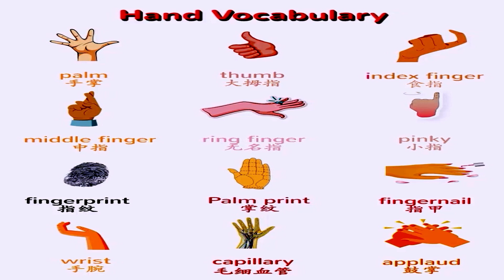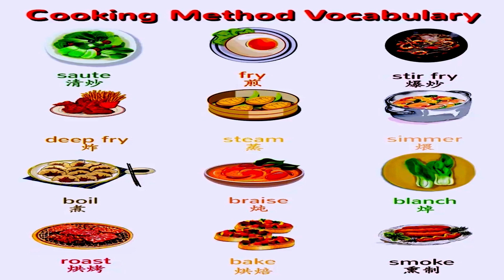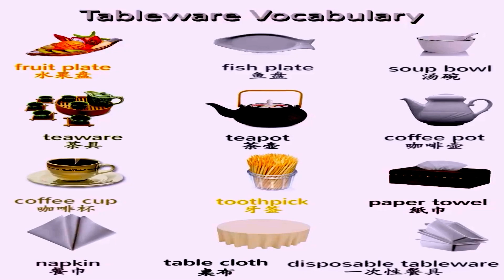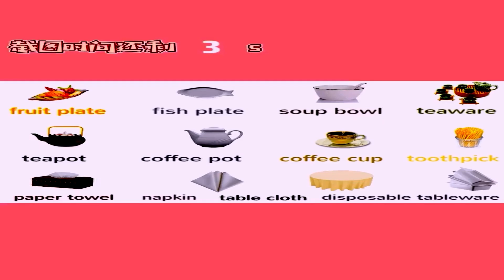图文学单词20-30合集 | 英语单词 | 英语学习 | 英语基础入门可理解高效记忆！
欢迎来到我们的YouTube频道！在这里，我们将学习可理解输入（Comprehensible Input）单词方法，这是一种高效的学习方式，可以帮助你轻松学习新单词、提高英语水平。

视频内容概览：
1.探索可理解输入学习单词的魅力
在这个系列中，我们将深入研究可理解输入的概念，了解为什么它是学习新单词的绝佳方法。我们将向您展示如何通过上下文和语境来学习单词，使学习过程更加自然和有趣。

2.拓展你的英语词汇
词汇是语言学习的基础。在这个系列中，我们将分享各种实用的英语词汇，涵盖日常用语、工作场景、旅行用语等。通过可理解输入，你将能够更容易地记住这些单词，使你的词汇量迅速扩大。